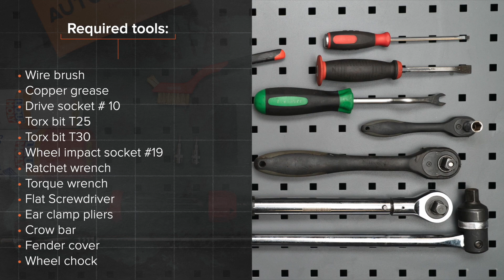Kaip pakeisti kuro filtras RENAULT SCENIC 2 (JM) [AUTODOC PAMOKA]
Kaip pakeisti kuro filtras RENAULT SCENIC 2 (JM) 1.9 Kompaktiškas furgonas 06.2003–iki šiol [AUTODOC PAMOKA]

Kuro filtras automobiliuose RENAULT Megane II Saloon (LM) (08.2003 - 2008) /  RENAULT Grand Scénic II (JM) (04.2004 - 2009) / RENAULT Captur (06.2013 - ...) įprastai keičiami pagal identišką algoritmą. Tačiau gali būti tam tikri skirtumai, atsirandantys dėl transporto priemonės konstrukcijos ypatumų.

🔝 TOP prekės ženklai, kurie gamina kuro filtras: CHAMPION; MAPCO; DELPHI; MAHLE ORIGINAL; BOSCH

🛠️ Įrankiai, kurių jums reikės kuro filtras keitimui:
- vielinis šepetys
- varinis tepalas
- Torx antgalis T25
- Torx antgalis T30
- smūginė ratų galvutė №19
- reketinis raktas
- dinamometrinis raktas
- plokščias atsuktuvas
- kirpimo replės
- talpa skysčiams
- laužtuvas
- automobilio sparnų uždangalas
- rato atrama